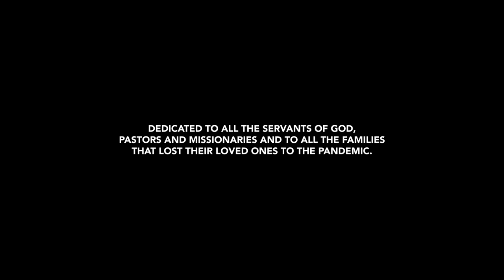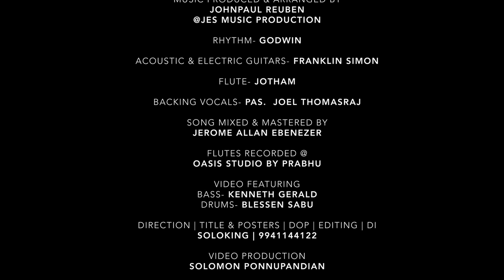MARAVAAR | ROBERT ROY | Tamil Christian Song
MARAVAAR

Rev. Bishop Gnanapragasam, Kambam

Song Lyrics and Tune
Rev. Bishop Gnanapragasam

Sung by
Robert Roy

Vocals recorded @
AOM Studios by Juevin Singh

Music Produced & Arranged by
Johnpaul Reuben
@JES Music Production

Rhythm- Godwin

Acoustic & Electric Guitars- Franklin Simon

Flute- Jotham

Backing vocals- Pas.  Joel Thomasraj

Song Mixed & Mastered by
Jerome Allan Ebenezer

Flutes recorded @
Oasis studio by Prabhu

Video featuring
Bass- Kenneth Gerald
Drums- Blessen Sabu

Direction | Title & Posters | DOP | Editing | DI
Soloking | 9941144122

Video production
Solomon Ponnupandian

Drone
David Finny Williams

Animation
GODSON | Design360 Studio

Special Thanks
Bro. George & sis. Heeba Kirubakaran
Pas. Pradeep Mcwin

LYRICS
மறவார் இயேசு மறவார்
ஒரு இமைப் பொழுதிலும் உன்னை மறவார்
மறவார் இயேசு மறவார்
உன்னை உருவாக்கின இயேசு மறவார்

அழைத்தவர் உன்னை மறவார்
அபிஷேகம் செய்தவர் மறவார்
மனிதனின் அன்பு நிலைமாறினாலும்
மகிமையின் தேவன் உன்னை மறவார்

தரிசனம் தந்தவர் மறவார்
தாங்கி நடத்திட மறவார்
எப்பக்கம் நெருக்கங்கள் உனை சூழ்ந்த போதும்
எலியாவின் தேவன் உன்னை மறவார்

வாக்குத்தத்தம் தந்தவர் மறவார்
உனக்கு வழிகாட்டி நடத்திட மறவார்
வானமும் பூமியும் நிலைமாறினாலும்
வார்த்தையை நிறைவேற்ற மறவார்